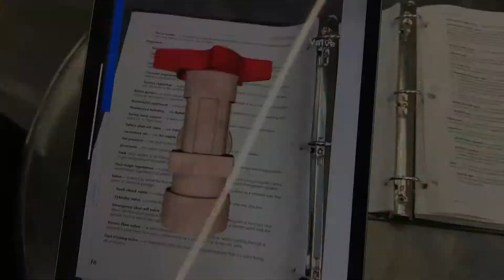Codes & Standards for the 21st Century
Can you imagine a world where codes and standards were brought into the 21st Century? CSA Group did, showing off what they’re working on at the recent CSA Conference in Ottawa, and Electrical Business was there to check it out!